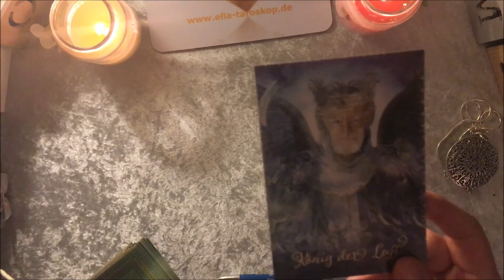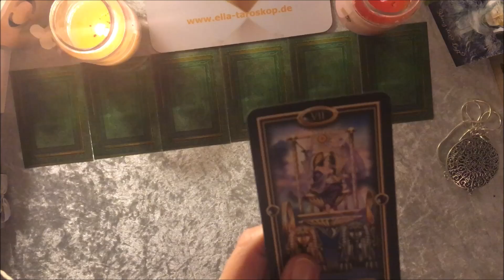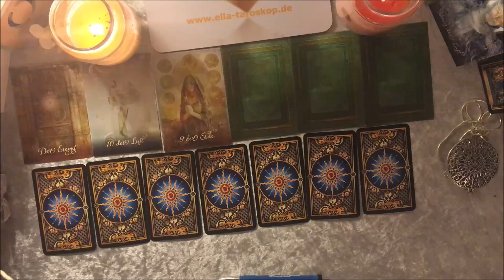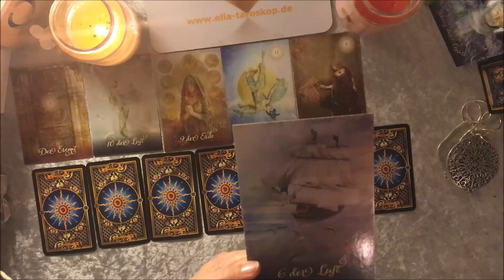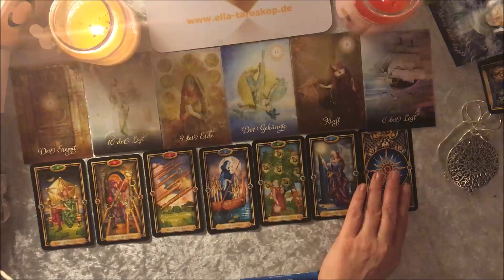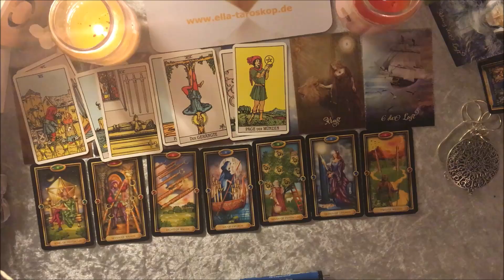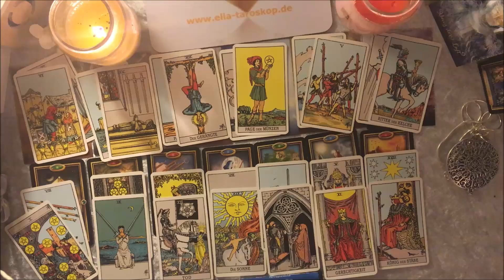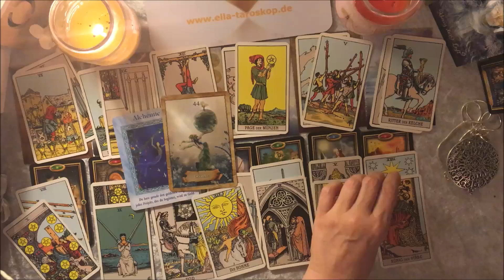Taroskop Stier 15.-21.04.2019